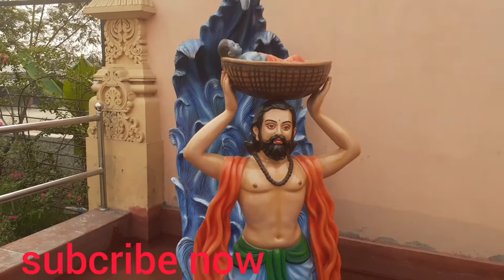Cg temple nepal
Cg temple in nepal